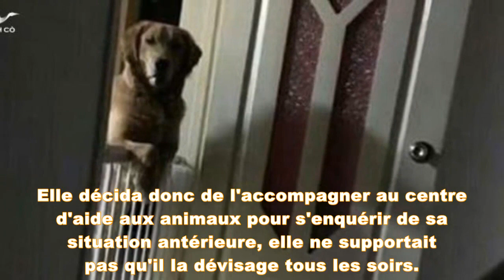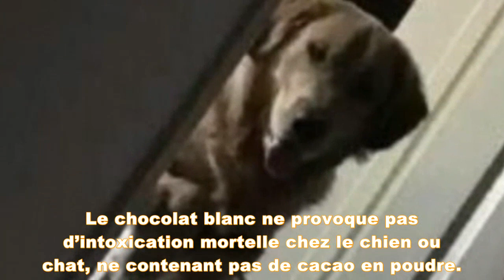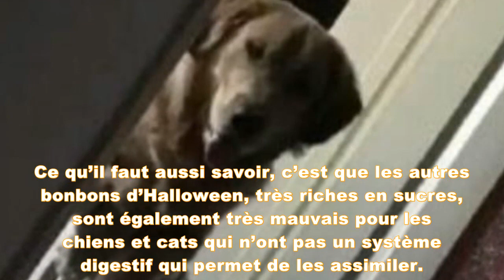Ce chien regarde tous les soirs le propriétaire très effrayant, jusqu'à ce qu'il comprenne la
Un internaute a publié l'article, disant qu'elle a récemment adopté un chien de race Golden, il est très amical et obéissant. Par conséquent, toute sa famille l'aime et en prend soin.